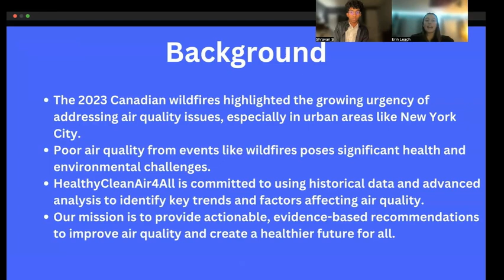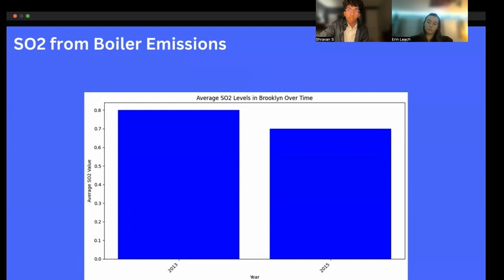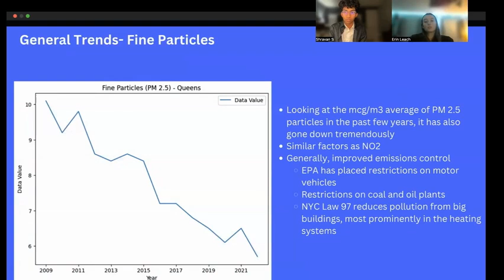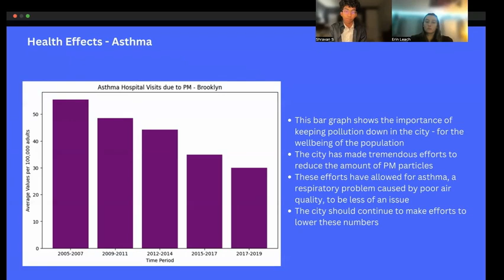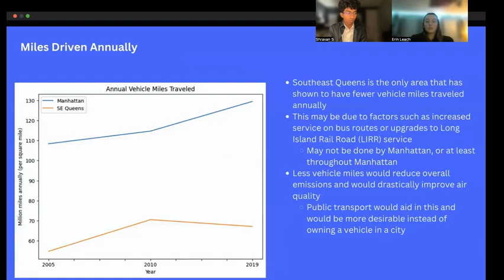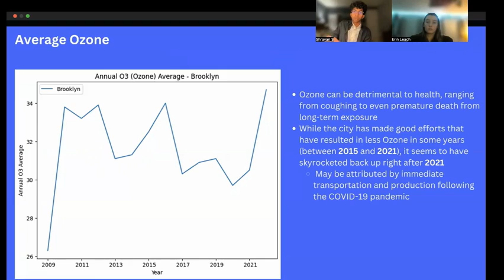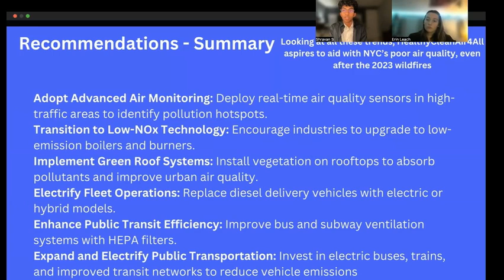FBLA 2024-25 Data Analysis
Used Google Colab for coding in data.